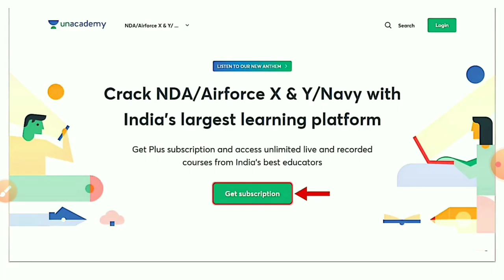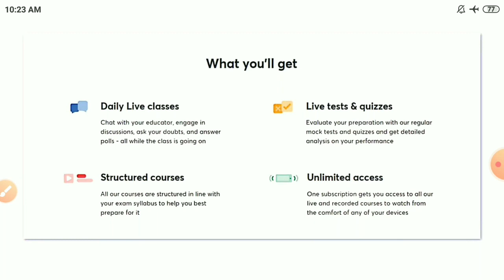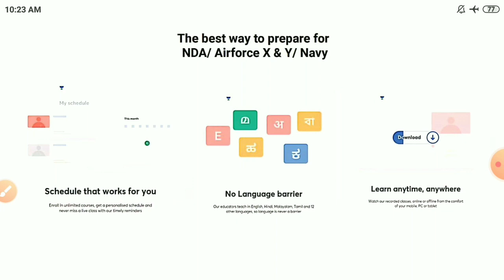Navy MR Special & SSR, AA Aspirants // आप सभी के लिए धमाकेदार सूचना / Must Watch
Special Live Class Unacademy 7pm phy Special

★ 👉 2nd Step 👇 (7pm daily)
Follow me On Unacademy :- PHY Special.